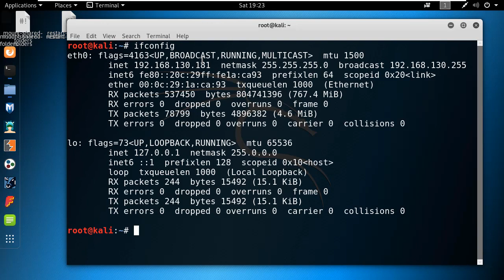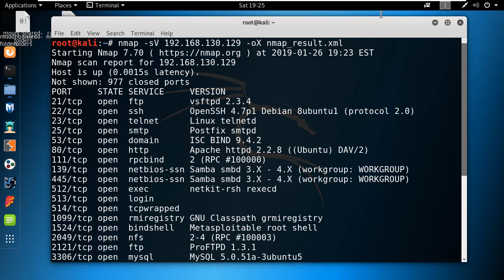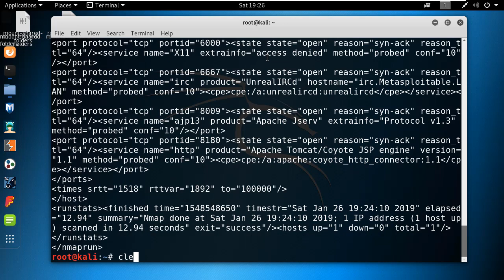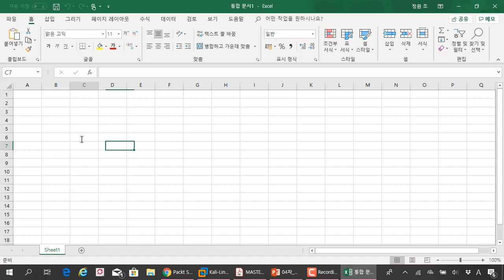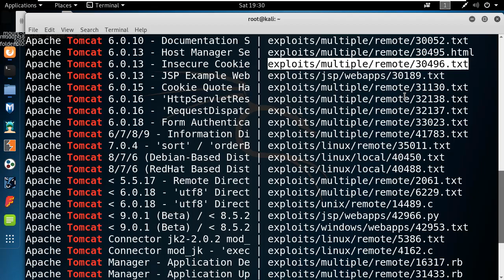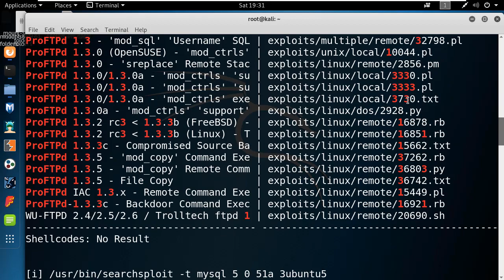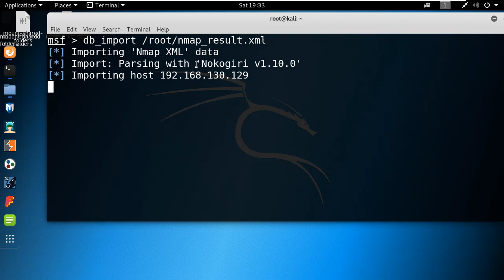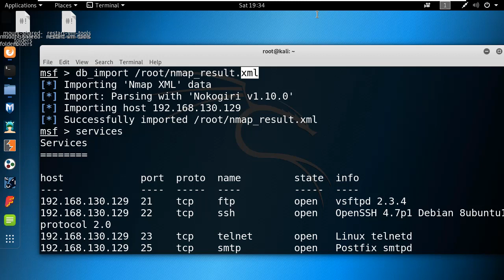(칼리리눅스, 해킹) Nmap으로 포트스캔 한 결과를 XML로 저장하는 이유와 활용 방법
보안프로젝트 )에서 제공하는 IT보안 무료 강의입니다. 이번 강의 주제는 "(칼리리눅스, 해킹) Nmap으로 포트스캔 한 결과를 XML로 저장하는 이유와 활용 방법" 입니다.